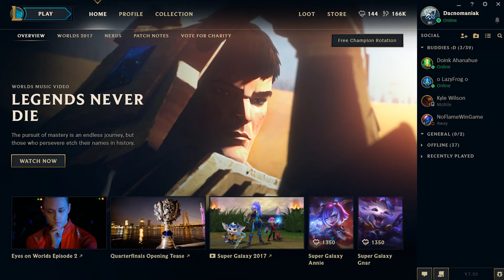Dacno's Super Spooky Halloween Spectacular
This video is advanced level spooky.